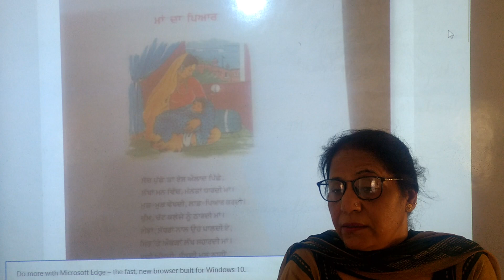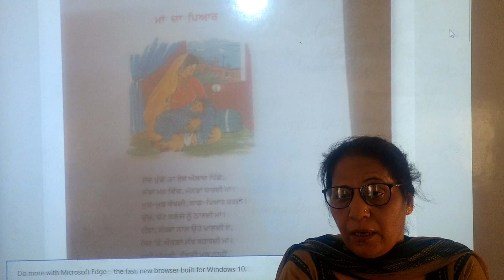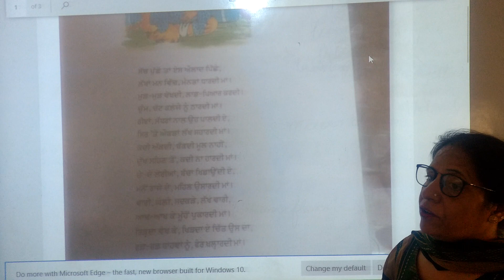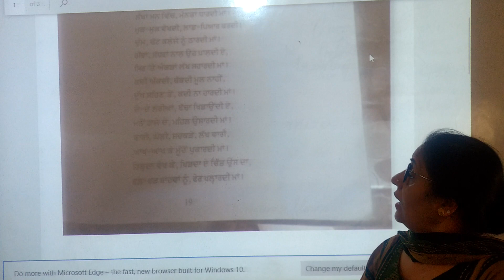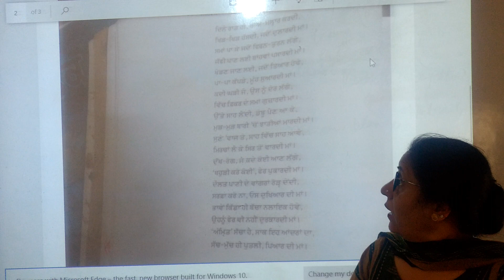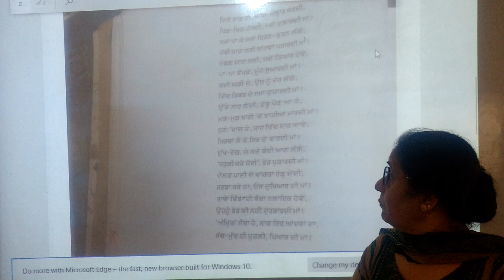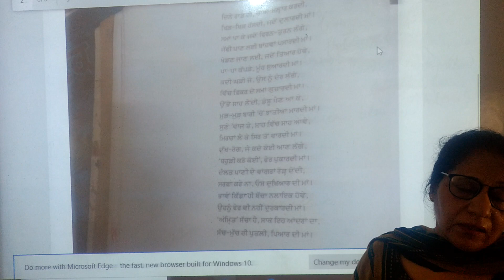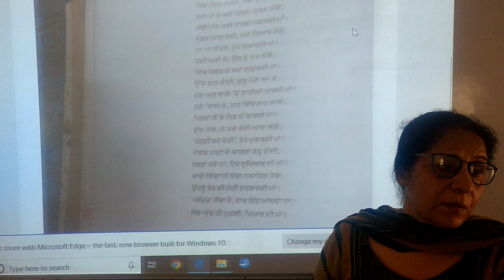Maa Da Pyar (Poem)Punjabi (VII Class)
BY;-MRS. SURINDER KAUR